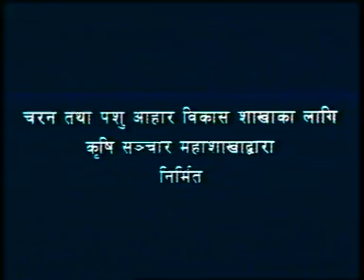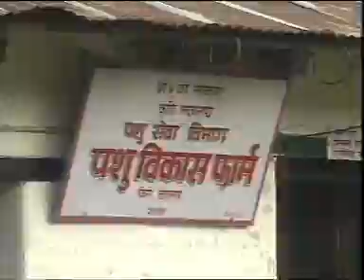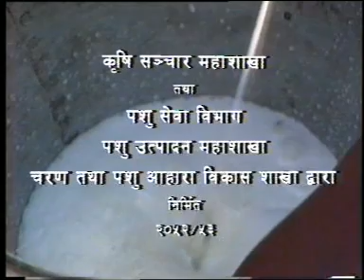24 GHaskheti Tatha Charan Bikash